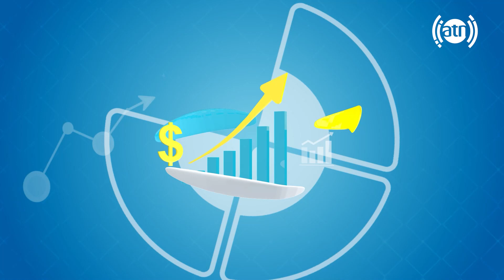Pencil and watercolor drawings by school students/ رسامی های زیبای پنسلی و آب رنگی توسط متعلمین مکتب